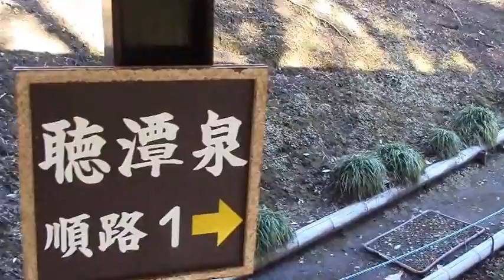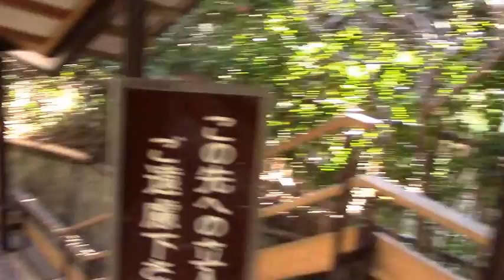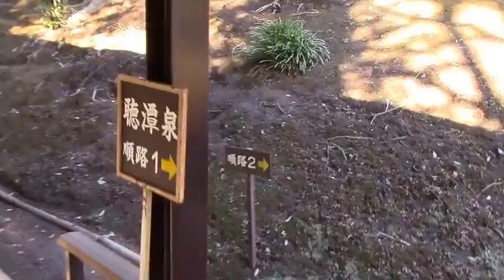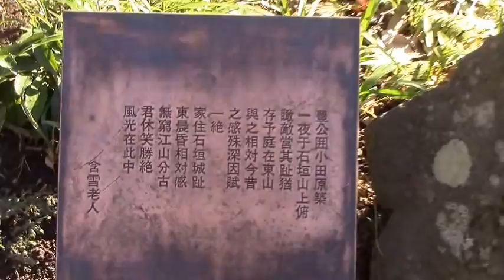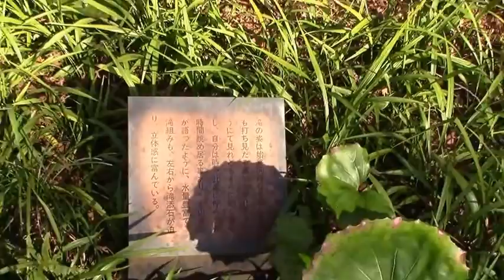日本の名庭園ー明治の元老・山県有朋の『古稀庵」（小田原）は自然主義的庭園①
古希庵は神奈川県足柄下郡大窪村板橋（小田原市板橋827）にあり、総面積約11,630平方m、庭園面積は約4,600平方m、入口にはかやわら屋根の門（山縣有朋自筆の「古稀庵」）がある。庭園については、主題を「自然主義的庭園」の形式を高低差14.9mの間に上段の庭、中段の庭、下段の庭等といった形で構成され、その高低差を巧みに利用した流水や、洗頭瀑、聴潭泉などの滝を配して、椿山荘、無鄰菴とともに近代日本庭園の傑作とされている。
現在の所有権は、1980年（昭和５５）年9月に当時の千代田火災海上保険に所有権が移って現在に至っている。同社の後身のあいおいニッセイ同和損害保険小田原研修所となっている。本館のあった場所には研修所の建物が建っているが、毎週日曜日に庭園が一般公開されている。

『陸軍建設の父』は九つもの名園を作ったガーデニアン（造園家）

明治政府の実質上の舵取り役は伊藤博文と山県有朋の二人で、「富国強兵路線」を突っ走ったが、その軍国路線を敷いたのが山県である。山県は内務卿、陸相、農商務相を経て明治二十二年に首相となったが、この間、地方制度の確立に尽力し、市町村制、府県制など行政、官僚制度を築いた。

「一介の武弁」が口癖で、絶えずそう口にしながら陸軍をおさえて、伊藤博文と明治の政界を二分して、影で政治をあやつった。国家運営の妙手とはとても言い難いが、その山県の唯一の趣味が庭作りで、造園には高い見識を示した。日本最高のガーデニアンだった。
 　三十歳で故郷の山口県苫田村に最初の別荘「無鄰庵」をつくったが、これ以来病みつきになり四十、五十歳という年齢の節目ごとに別荘をつくるという夢みた。

　不惑の歳、四十歳で東京目白に「椿山荘」をつくった。政敵・大隈重信の早稲田をちょうど見下し、富士山、皇居の森や筑波山などを遠望する約六万平方メートルという広大な敷地に、回遊式林泉庭園を作った。
三重塔をいただく小高い山の部分と、池や滝など水の流れを中心にした部分からなる見事な庭園で家屋も一緒に建てた。山県は晩年までここを本邸としており、政治の舞台となった。

　明治二十年（一八八七）、五十歳で大磯に十六・五万平方メートルの敷地の「小淘庵」（こゆるぎあん）を作り、五十四歳には京都別邸として京都市木屋町二条の鴨川近くに「第二無鄰菴」（むりん）を作った。

さらに、五十九歳で同市左京区の南禅寺のすぐ西側、琵琶湖疏水のほとりに約三千百平方メートルの「第三無鄰庵」をつくるなど、別荘熱は年とともにますます昂じてきた。

とくに「第三無鄰菴」では、太閤秀吉があまりに大きくてあきらめたという、京都醍醐山中の巨石を牛二十四頭も使って運び出した。この巨石を東山の松林をバックにおいて、疎水からも水を引いて庭に自然の流水をつくったという大がかりな庭園で、「京都には数々の名園があるが、ここが京都御所に次ぐもの」という評判をえて、鼻高々になり、山県は晩年までこの庭を自慢していた。

　明治三十五年、六十五歳で東京小石川に小石川別邸の「新々亭」（さらさらてい）をつくった。七十歳では小田原板橋の敷地四千六百平方メートルの土地に十五メートルの高低差をいかして

多くの滝、流水を配した自然主義的な庭園「古希庵」（こきあん）を作った。この時、山県は病の床の中から設計図を示して、兵の配置、陣地を指揮するように庭師や作業員を陣頭指揮したという。この庭から秀吉が一夜城を築いた石垣山を正面に眺めることができ、山県は自らを秀吉に伍して自慢したかったのだ、という。